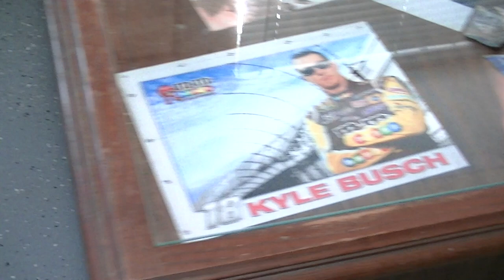walk & cuke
tried something new today, not really, more rocks ahead